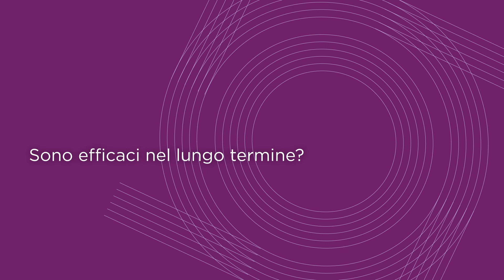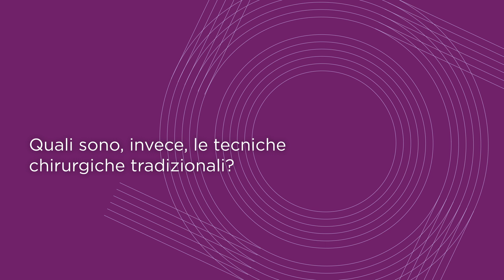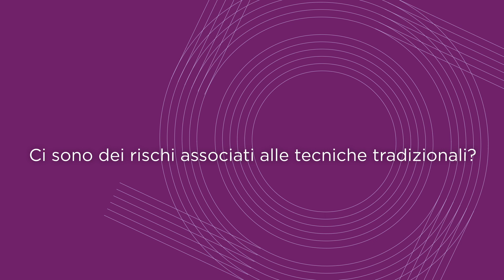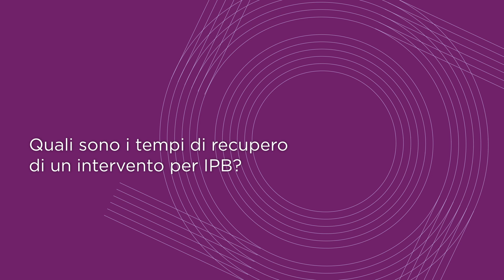Urologia: il trattamento dell'iperplasia prostatica benigna (IPB)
➡️L'iperplasia prostatica benigna (IPB) è una delle malattie urologiche più comuni tra gli uomini, con un'incidenza che aumenta con l'età. Circa il 70% degli uomini tra i 60 e i 69 anni ne è affetto, con la prevalenza che sale fino all'80% oltre i 70 anni.

👨‍⚕️Abbiamo chiesto al professor Pierluigi Bove, medico chirurgo specialista in urologia presso UPMC Salvator Mundi International Hospital, di parlarci dei trattamenti disponibili, delle differenze tra le diverse tecniche e i loro vantaggi.